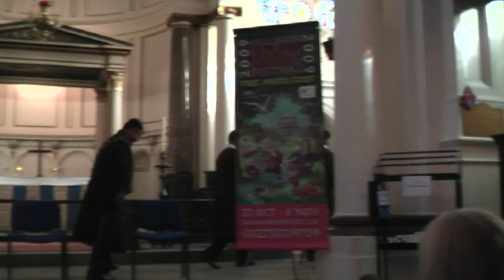Sanubar Brighton festival 2009